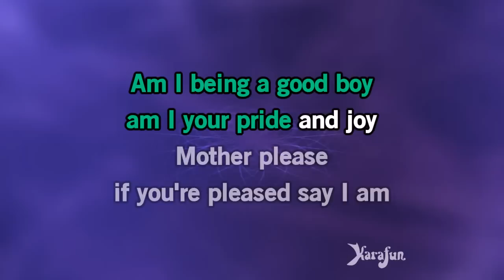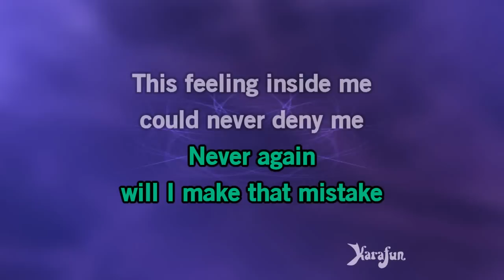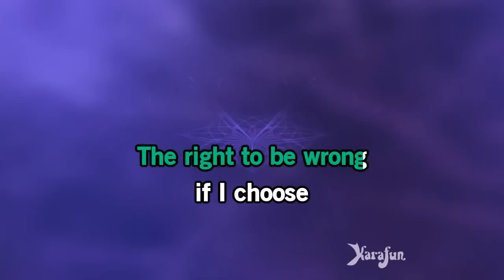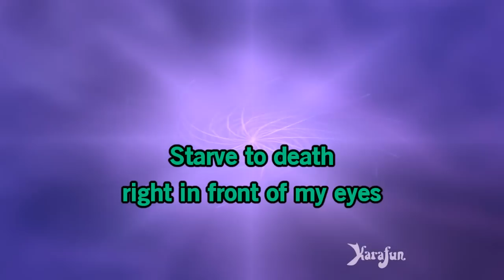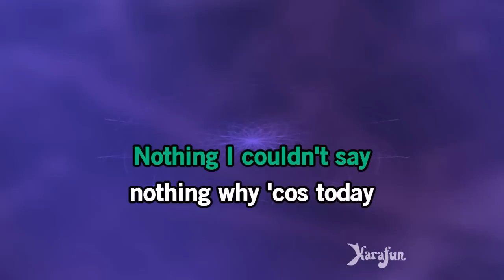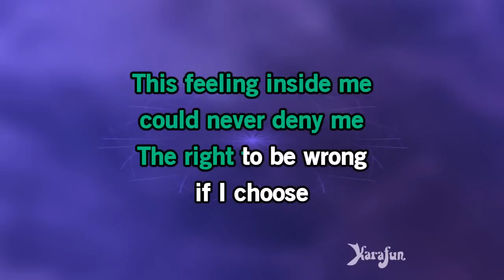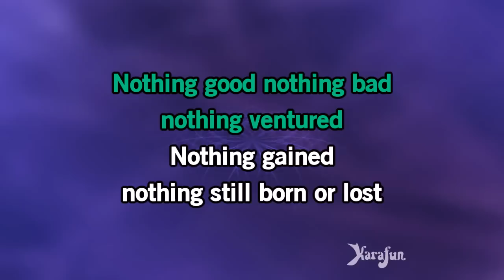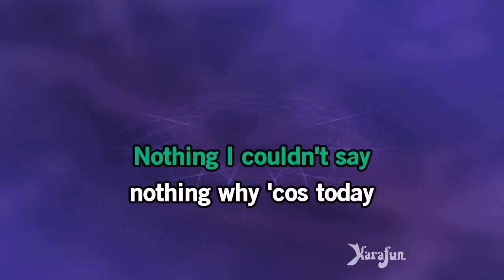Nothing Rhymed - Gilbert O'Sullivan | Karaoke Version | KaraFun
ℹ️ This version contains a low volume vocal guide to help you learn the song. The karaoke version without the vocal guide is available This recording is a cover of Nothing Rhymed as made famous by Gilbert O'Sullivan. This version is not the original version, and is not performed by Gilbert O'Sullivan. This instrumental/playback version contains a vocal guide, the lyrics and backing vocals.